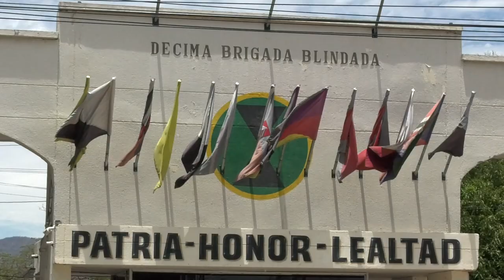UN SOLDADO CESARENSE MUERTO TRAS @TENTADO EN EL TARRA, NORTE DE SANTANDER